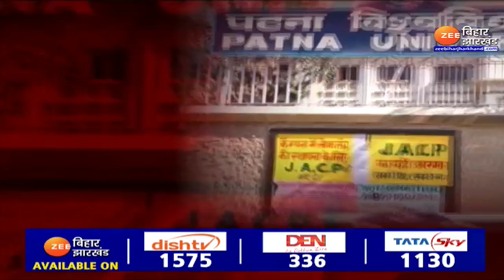Patna University में छात्रसंघ चुनाव, छात्र JAP और छात्र RJD के बीच मुकाबला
Student union elections in Patna University, competition between student JAP and student RJD

Patna University Election 2022: पटना विश्वविद्यालय के कॉलेज इन दिनों जिंदाबाद के नारों से गूंज रहा है. मगध महिला कॉलेज से लेकर पटना साइंस कॉलेज तक छात्रसंघ चुनाव के कारण प्रचार-प्रसार तेज हो रहा है. इस बार चुनाव में असदुद्ददीन ओवैसी की पार्टी एआईएमआईएम की छात्र इकाई भी चुनाव लड़ रही है...देखिए पूरी ख़बर !